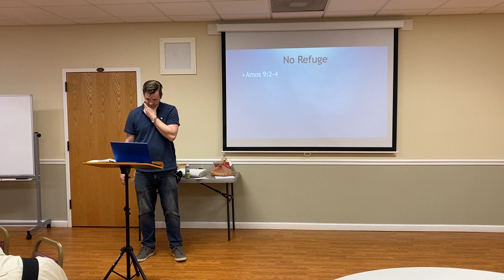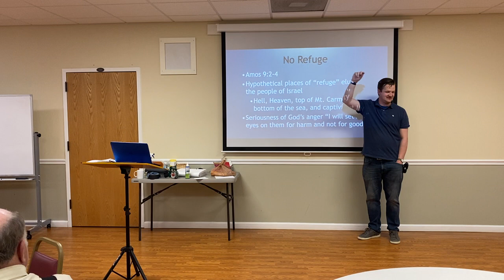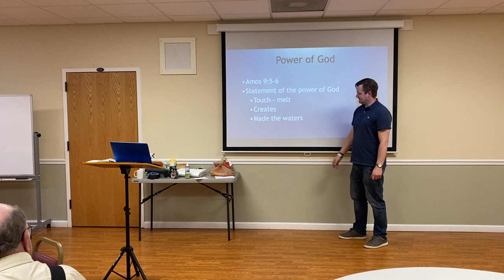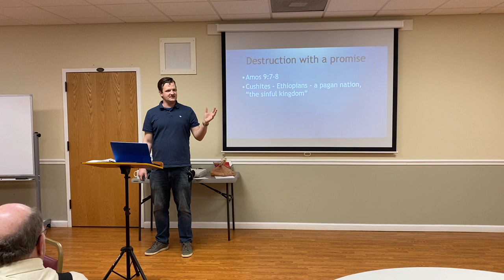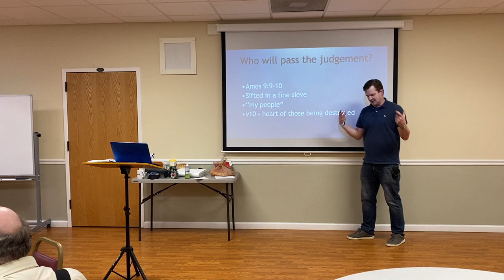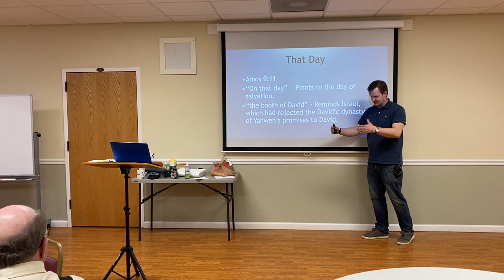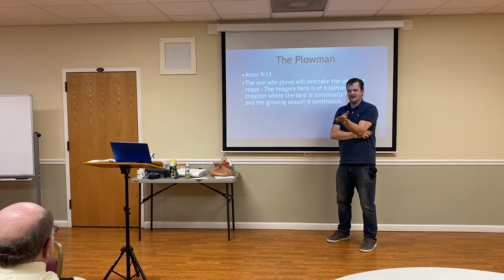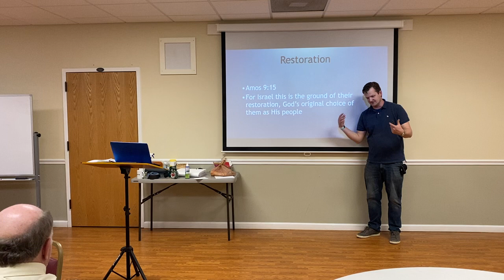Amos - Lesson 11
THe conclusion of our study in Amos.